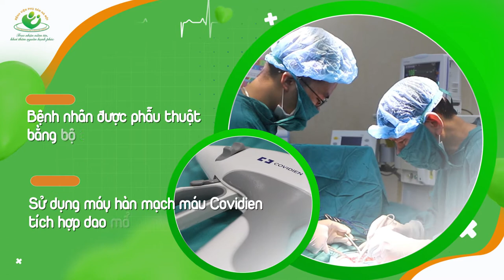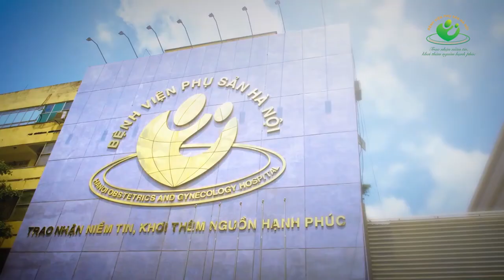Các dịch vụ cung cấp của Bệnh viện Phụ Sản Hà Nội